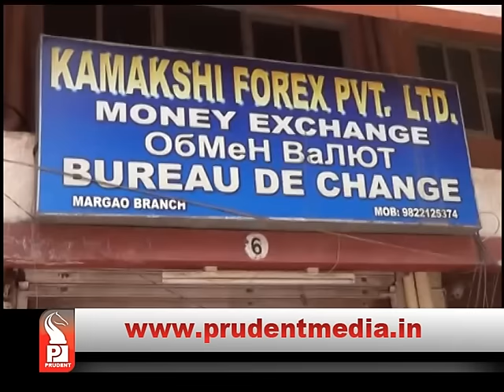FOREX ACCUSED SURRENDERS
Main accused in Kamakshi Forex fraud Nilesh Raikar surrendered  before the Economic Offence Cell. Nilesh has confessed his role in Forex scam, disclosed that he lost money in the share market, police will produce him before Margao JMFC on Saturday, seeking his police custody